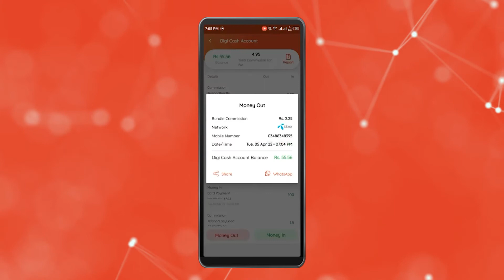How To Sell Packages With DigiKhata?